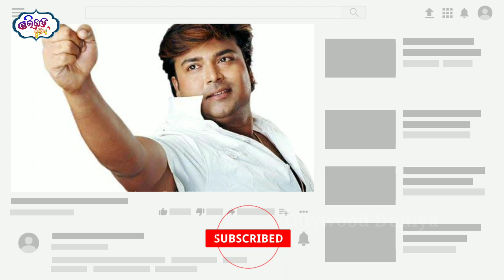ଓଲିଉଡ ପାଇଁ ଦୁଃଖ ର ଖବର 😭 Odia Actor Pintu Nanda Health Condition Is Very Critical